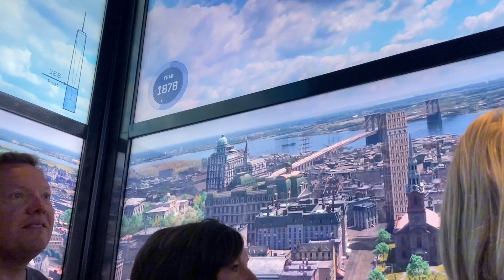New York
Speciale
300 iscritti New York